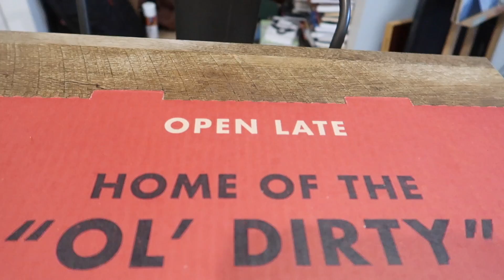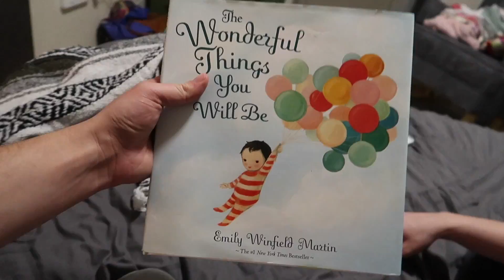WE FORGOT SOMETHING!! Dad Hospital Bag | The Wander Family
What I am putting in my hospital bag as a dad going to my wife's birth!